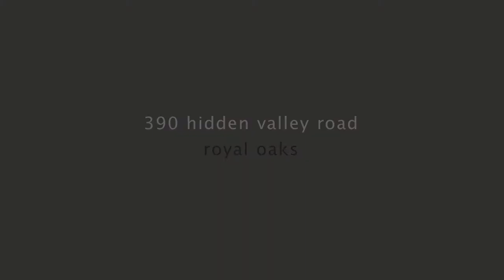390 Hidden Valley Rd Royal Oaks, CA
Expansive panoramic views of the Monterey Bay, Moss Landing & the valleys below can be seen from this hilltop oasis. Located on the end of a private gated road with only 3 other homes. Beautiful curb appeal invites you into this modern home with many custom updates. The driveway & surrounding area has pavers leading to a raised wraparound stained concrete patio up to the front door. The living room has wide plank oak wood floors which are found throughout the home, a fireplace & 2 sets of doors to the outside patio with large outdoor kitchen for ease of entertaining. High ceilings & extra windows help take in the views at many different angles. The formal dining area & kitchen with informal dining & fireplace adjoin to expand the indoor entertaining space. The master suite is spacious with walk in closet, deck to outside covered with custom awning & luxurious bath with marble, walk in shower & soaking tub. The property has a large shed for storage, free internet, alarm & video system.

Listing courtesy of Megan Lyng, David Lyng Real Estate